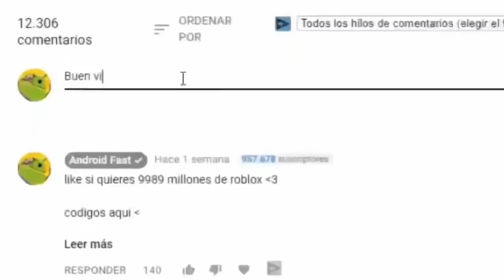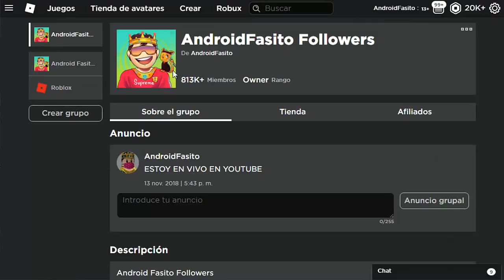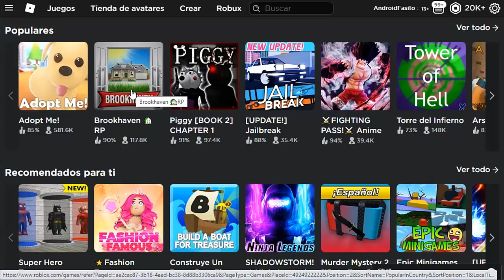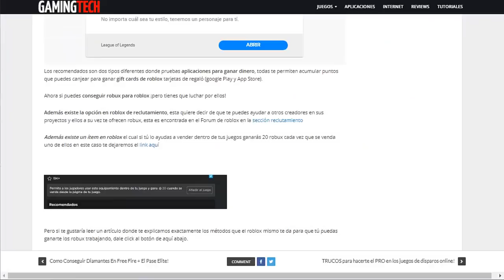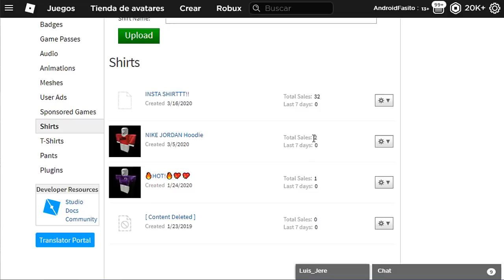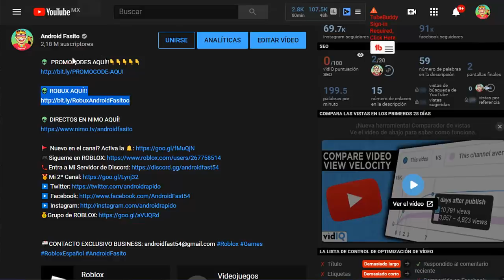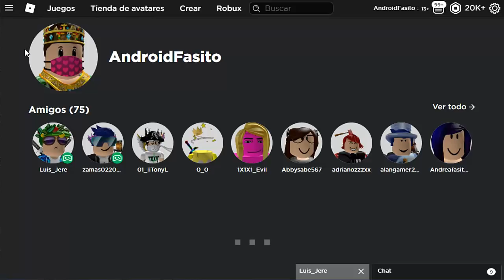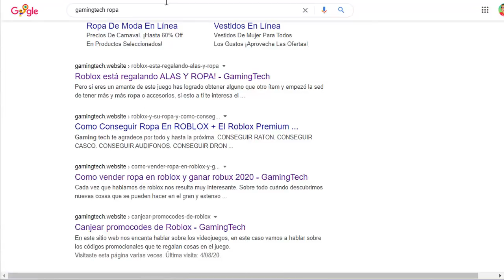COMO VENDER ROPA EN ROBLOX Y GANA ROBUX